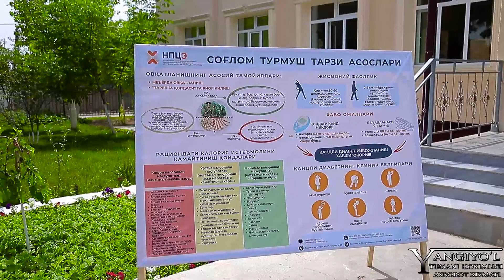Эндокрин касалликлар скрининги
Республика Эндокринология маркази мутахассислари томонидан Янгийўл тумани Ғалаба маҳалласида чуқурлаштирилган тиббий кўрик ўтказилди.

Шунингдек, туманнинг олис ҳудудларида ташкил этилган тиббиёт пунктларида ҳам сифатли тиббий хизмат кўрсатиб келинмоқда.

✍️ Янгийўл туман ҳокимлиги Ахборот хизмати